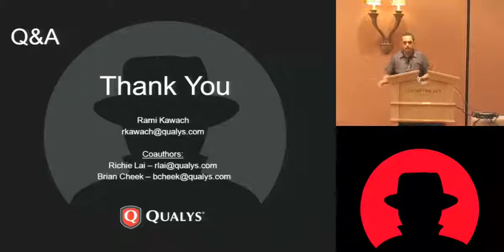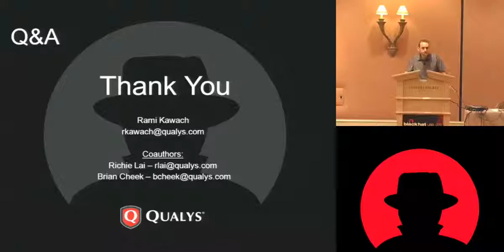Blackhat 2010 NEPTUNE Rami Kawach Part 04